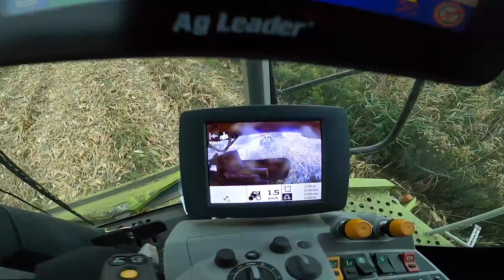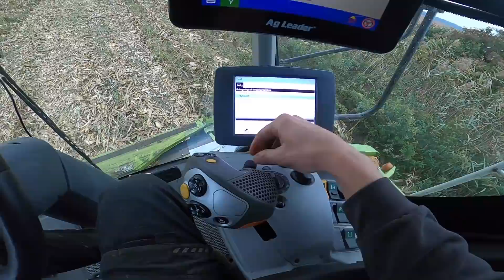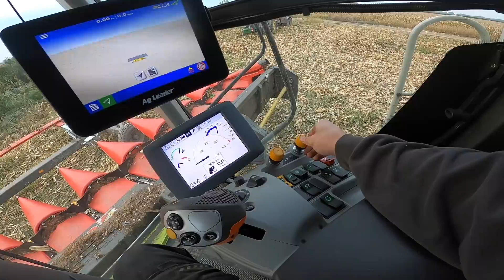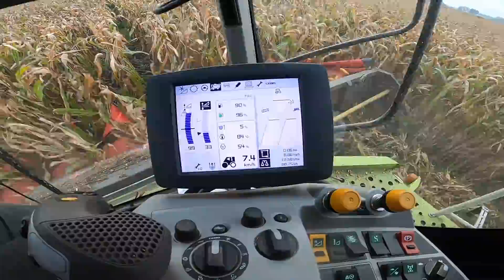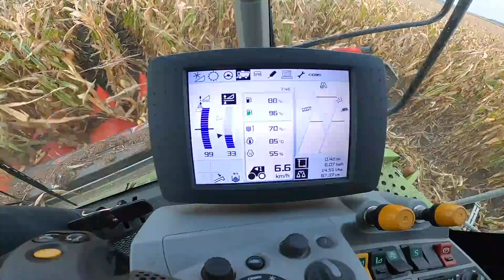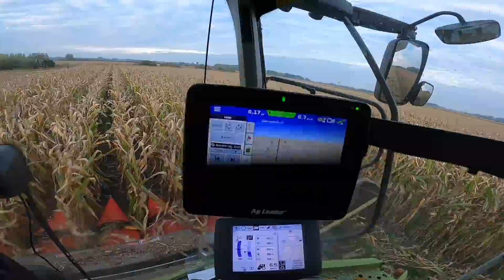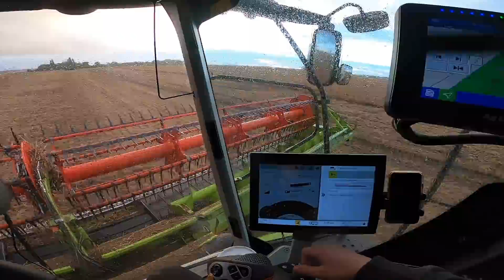Landmand på udebane: EP:1 Majs høst i Slovakiet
Hey folkens! Så er jeg tilbage, undskyld det har taget så lang tid. Vi høster majs i Slovakiet og her er et lille indblik i vores hverdag.
Hvis du vil se daglige uploads fra mit liv på udebanen så følg mig på min Instagram